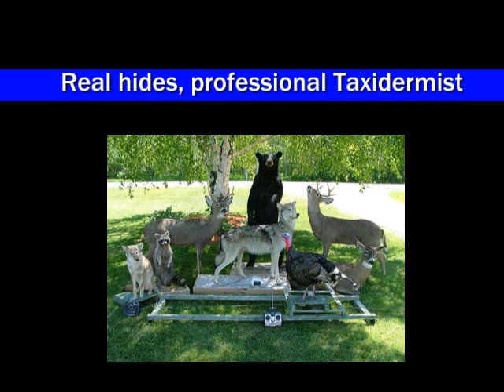Robotic deer decoy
Combining Technology and High Quality Taxidermy, Monsteroutdoors.com is proud to offer a range of robotic deer decoys constructed by Custom Robotic Wildlife. No decoy on the market can replicate all the natural movements and appearance. These are used by over 40 Law Enforcement offices nationwide!